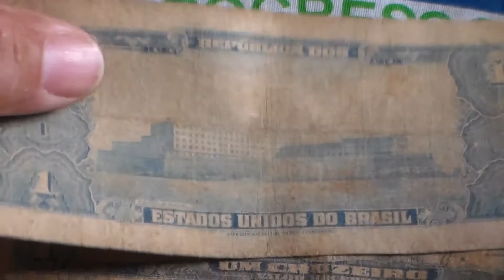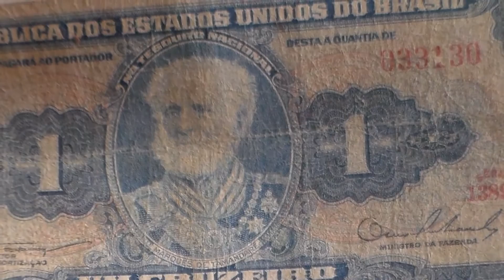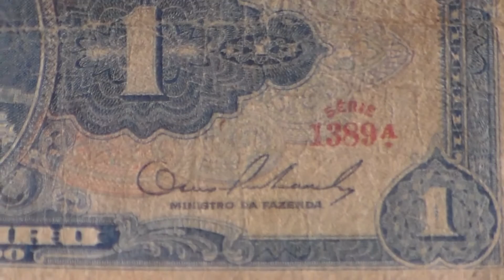1 Cruzeiro 1943/1968 do Almirante Tamandaré: Mauro C. de Jesus.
1Cédula 1 Cruzeiro do Almirante Tamandaré no reverso Escola Naval do Rio de Janeiro.